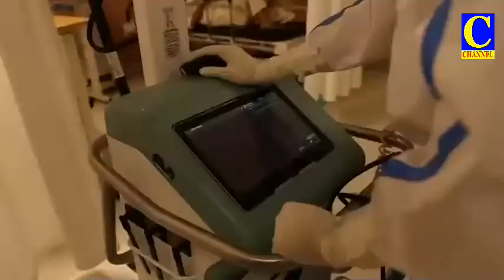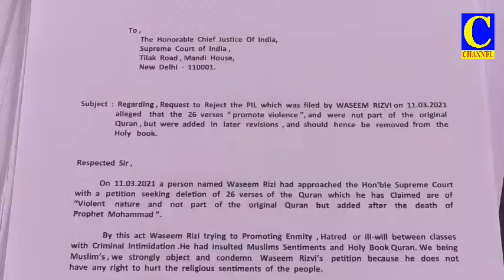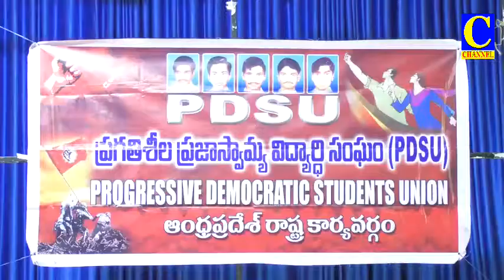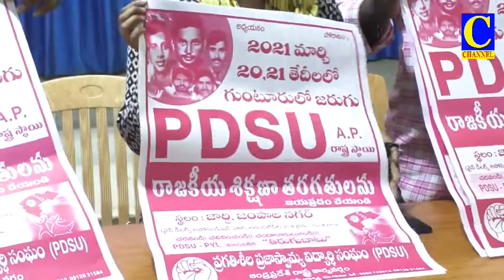Evening final 19 03 2021 002